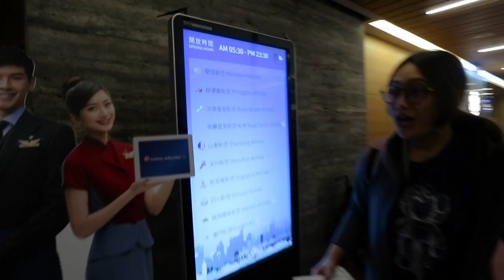【阿菜旅遊】姊姊麻希烙英文 這空姊也太正了吧！FT.@makihagami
有麻希就放心~
還抓人家美美空姐來訪問

去年底阿菜受邀到馬尼拉主持晚會
那時候疫情還沒爆發，到處都是聖誕氣息
沒想到一下子這麼嚴重...
希望大家都平安